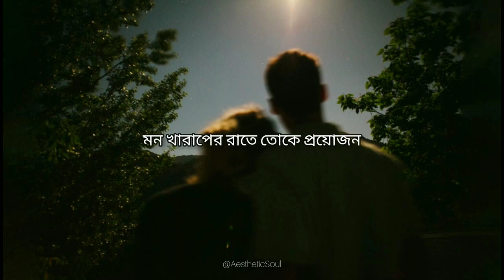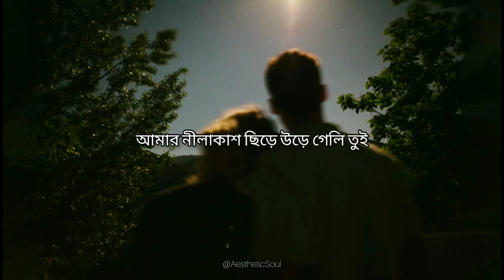Dishehara Tui দিশেহারা তুই Lyrics Shuvro